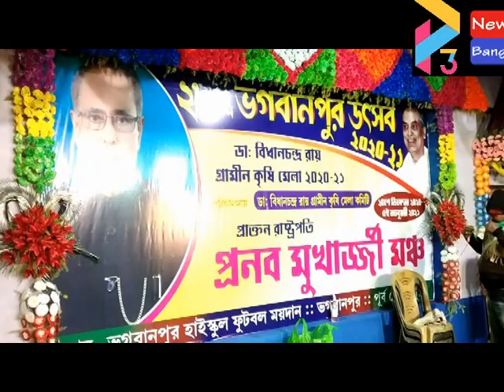BHAGWANPUR MELA 2020#24 12 20 P3 NEWS BANGLA# PAT 1